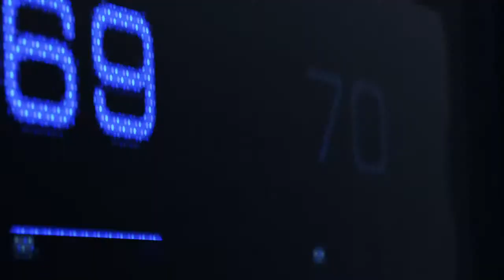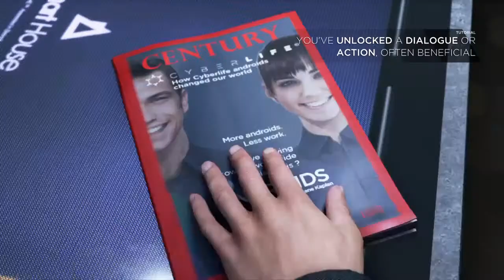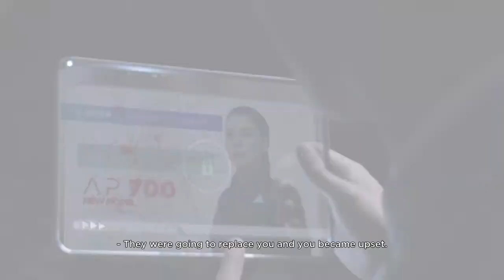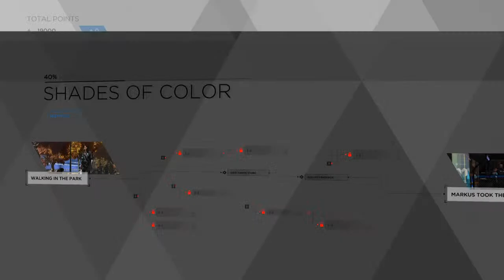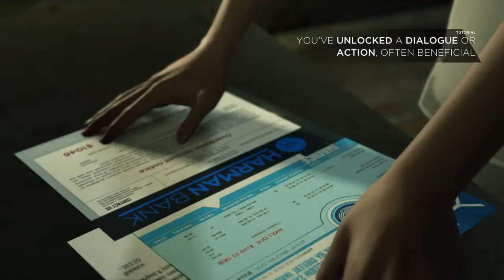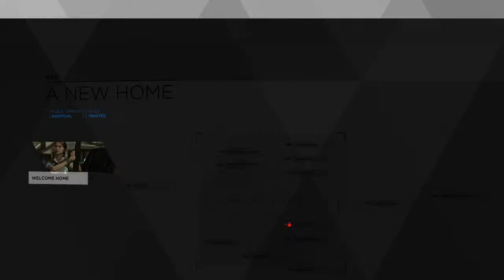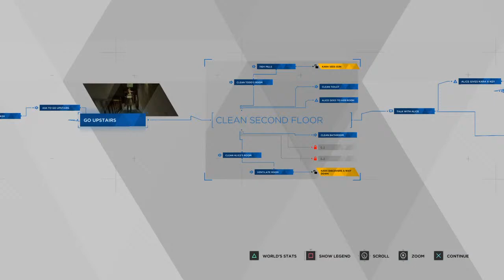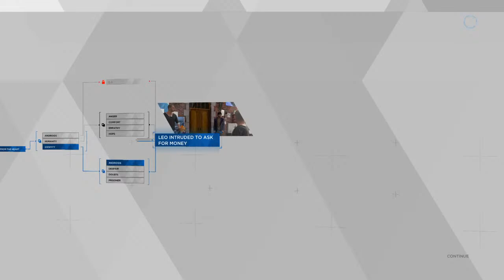Let's Visit Detroit!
Part 2 because it froze, just like where I live in TX!